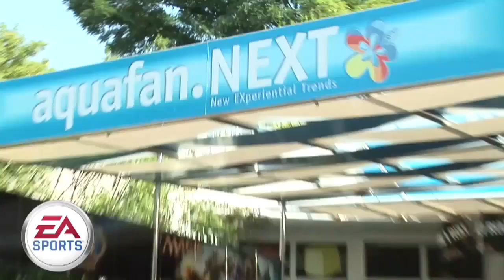Evento FIFA 2010 in AQUAFAN